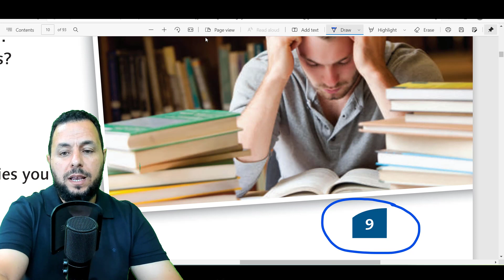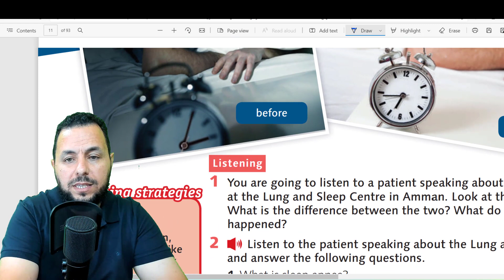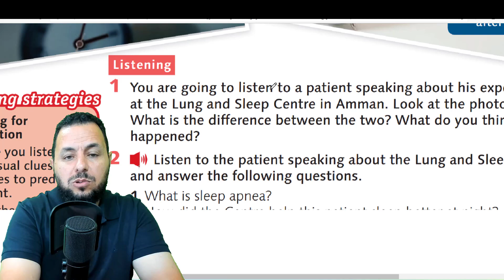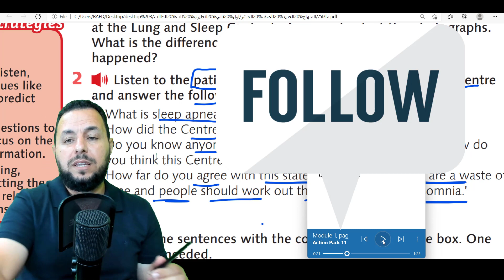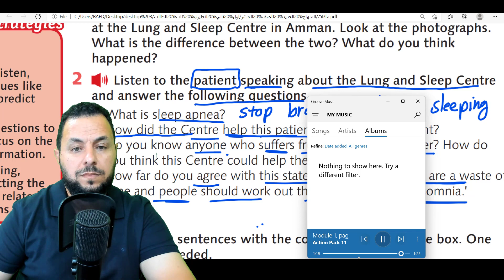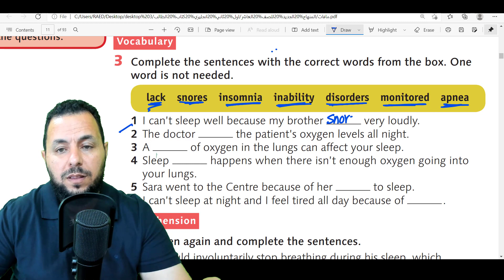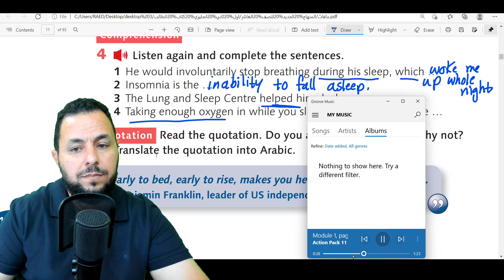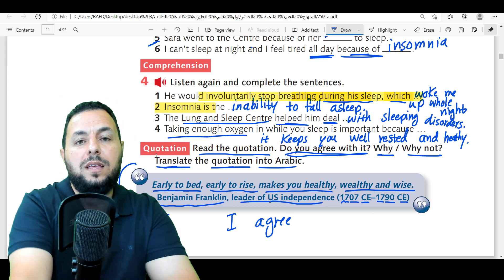(012) أول ثانوي انجليزي 1️⃣1️⃣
English language
Grammar
Reading comprehension
Vocabulary

في هذه الحصة  شرح    من منهاج الاردن الفصل الدراسي الأول للصف الاول ثانوي1

student book eleventh  grade

حلول وشرح كتب المنهاج الاردني الجديد الصف  الاول ثانوي الفصل الأول
اللغة الإنجليزية
هام جدا كيف تحل أسئلة القطعة في امتحان اللغة الإنجليزية
كيف تحل اسئلة القطعة
لتطوير لغتكم الانجليزية
عاشر انجليزي حل اسئلة قواعد الفصل الأول كاملة
اختبار
امتحان عاشر انجليزي الفصل الاول ثانوي في القواعد كاملة
اللغة الإنجليزية
صف عاشر انجليزي الاردن ،انجليزي الصف الاول ثانوي  ،شرح منهاج اللغة الانجليزية
لتطوير لغتكم الانجليزية
الاول ثانوي انجليزي حل اسئلة قواعد الفصل الأول كاملة
اختبار
امتحان الاول ثانوي انجليزي الفصل الأول في القواعد كاملة
لتطوير لغتكم الانجليزية
اختبار
ل وشرح كتب المنهاج الاردني الجديد الصف  الاول ثانوي الفصل الأول
اللغة الإنجليزية